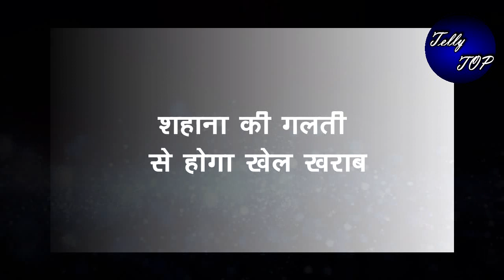KUMKUM BHAGYA || रिहा जीतेगी बाजी शहाना की एक गलती की वजह से होगा प्राची का खेल नाकामयाब